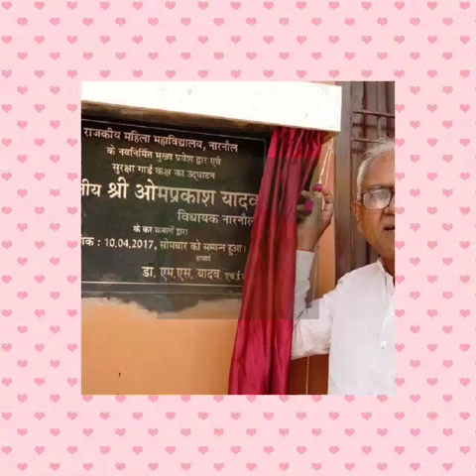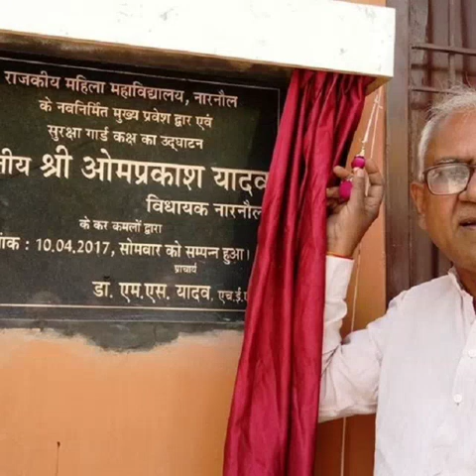Om prakash yadav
Minister talking about SP